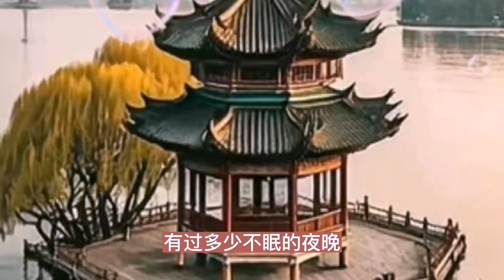张也一首巜人间第一情》，经典亲情歌曲，亲切优美，好听极了。【大忙人5B4C】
➤张也一首巜人间第一情》，经典亲情歌曲，亲切优美，好听极了。